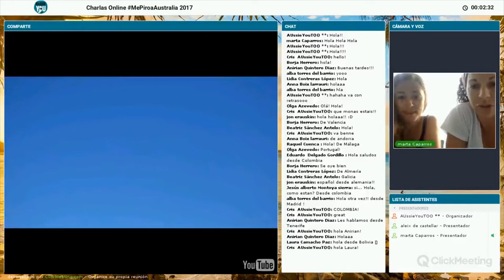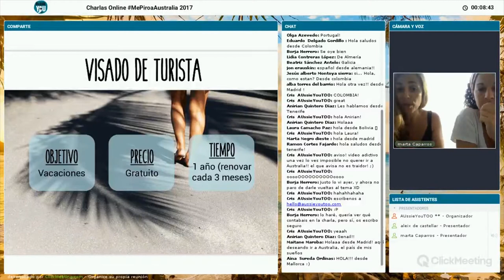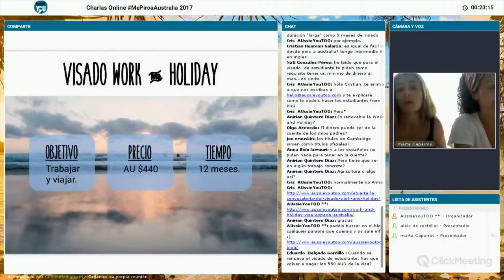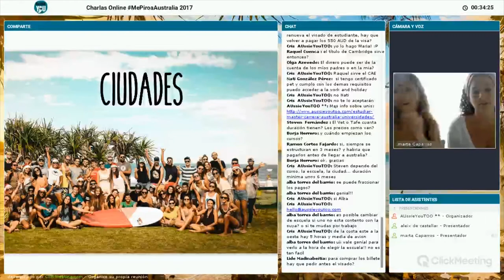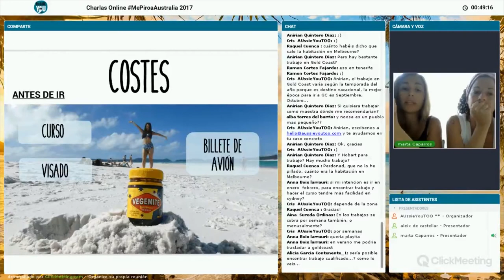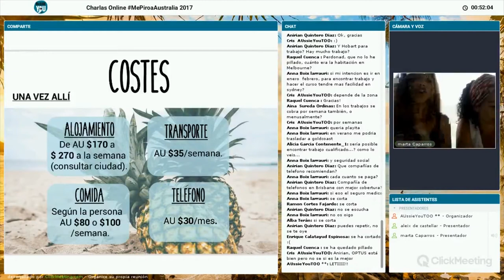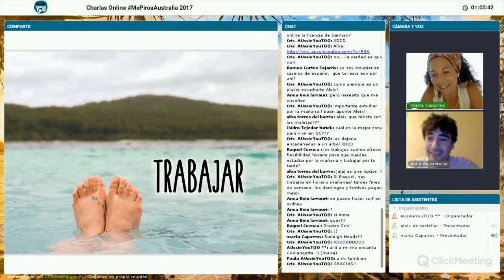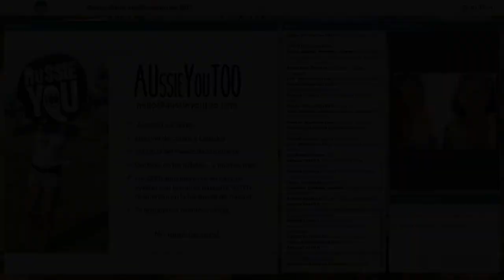CHARLA MePiroaAustralia con Marta, Leti y Alex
Marta​, Leticia​ y Aleix​ se conectaron a la última Charla Online MePiroaAustralia para darnos información muy interesante para estudiar y trabajar en Australia ¡Muchísimas gracias! 🙌

Si quieres viajar a este maravilloso país, ¡no puedes perdértela! 👀